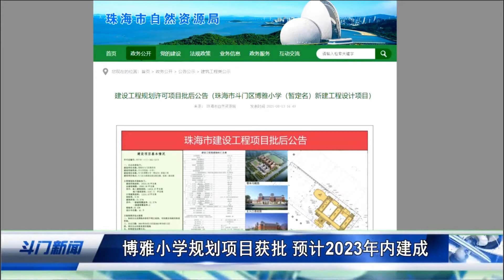珠海斗門區博雅小学规划项目获批 预计2023年内建成